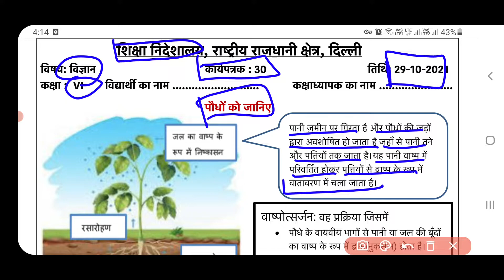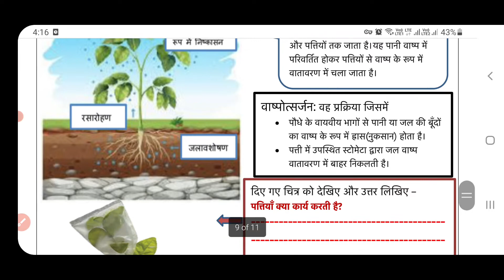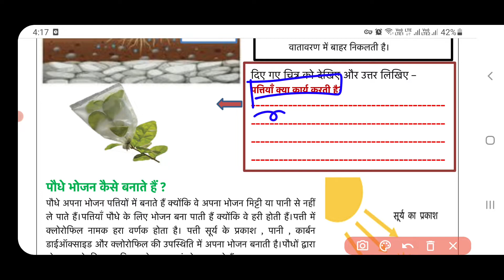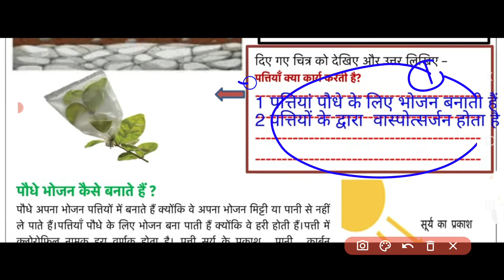science worksheet 30 class 6 (29/10/21) hindi medium/scienceworkshet30/scienceworksheet30class6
scienceworksheet30class629october2021
class6scienceworksheet3029october2021
class6scienceworksheet30 29october2021
scienceworksheet30
scienceworksheet30class6
scienceworksheet30class6
class6scienceworksheet30
class6scienceworkshetscience30
scienceworksheet30class6
 scienceworksheet30 class6
SCIENCEworksheet30
SCIENCEworksheet30class6
SCIENCEworksheet30class6
Doe scienceworksheet30class6
Doe scienceworksheet30class6
scienceworksheet30class6
scienceworksheetscience
scienceworksheet30class6
scienceworksheet30

scienceworksheet30class629october2021
class6hscienceworksheet3029october2021
class6scienceworksheet30 29october2021
scienceworksheetscience
scienceworksheet30class6
scienceworksheet30class6
class6scienceworksheetscience
class6scienceworkshetscience scienceworksheet
scienceworksheet30class6
science scienceworksheet class6
SCIENCEworksheet30scienceworksheetclass6
SCIENCEworksheet30class6
Doe scienceworksheet30class6
Doe scienceworksheet30class6
scienceworksheet30class6
scienceworksheetscience
scienceworksheet30class6
scienceworksheetscience#scienceworksheet